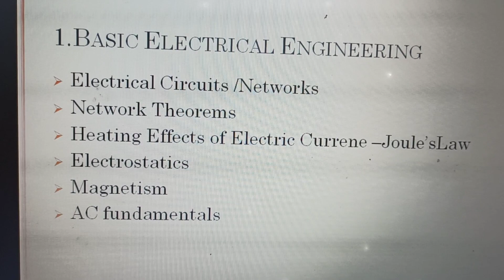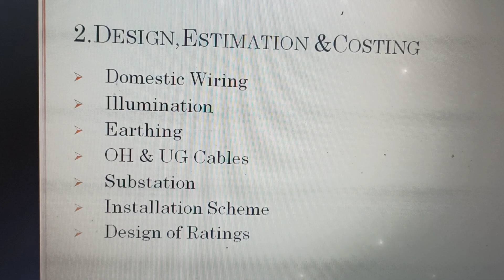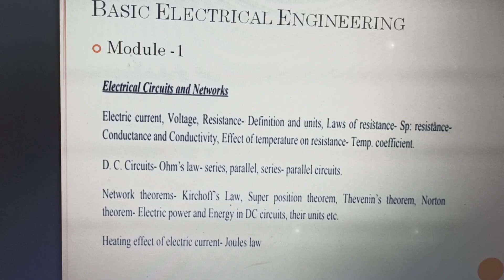KSEB Sub Engineer Syllabus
Hai all...
I am Cinu
l have Completed Mtech specialized in Power Control and Drives
Currently working as Electrical Trainer based on Central Government Project

In this class I am describing about the syllabus

Anci tech channel, industrial extension officer, electrical engineering, lecturer in electronics, lecturer in polytechnics,  electrical and electronics, electronics and communication

KSEBAE, Sub Engineer KSEB, Assistant Engineer KSEB, SSC JE Electrical, Gate EEE

kseb sub engineer, KeralaPSc, ksebSubEngineer, KSEBCoaaching Class, psc, pscCoaching